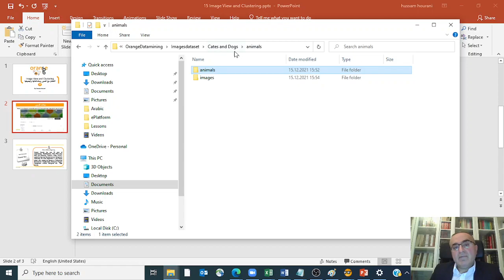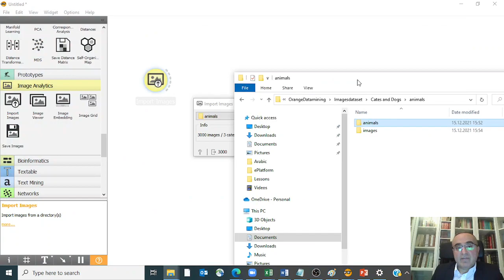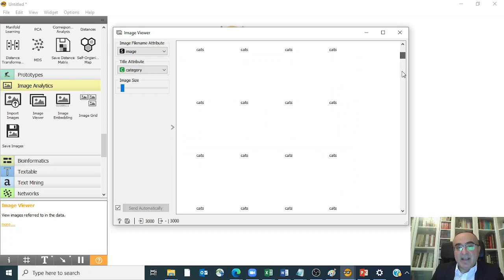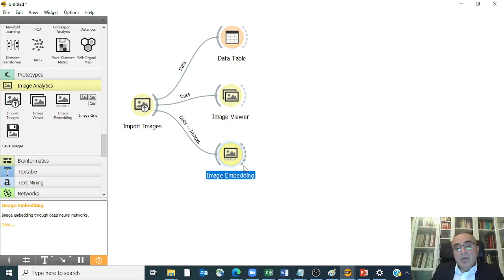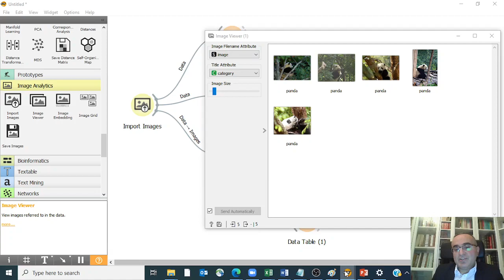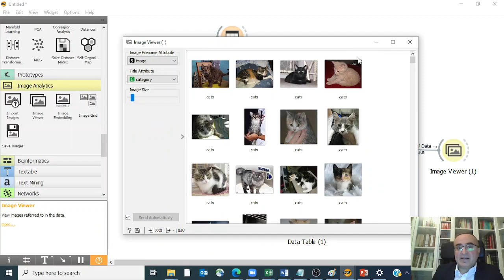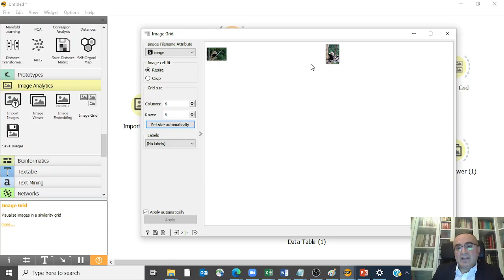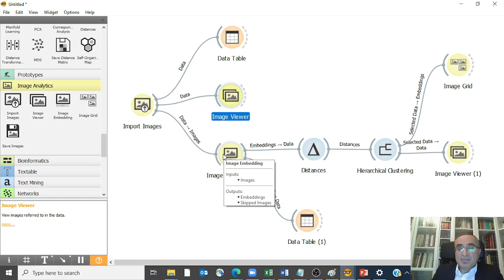Image View and Clustering الدرس 15: التعامل مع الصور ومشاهدتها وتجميعها